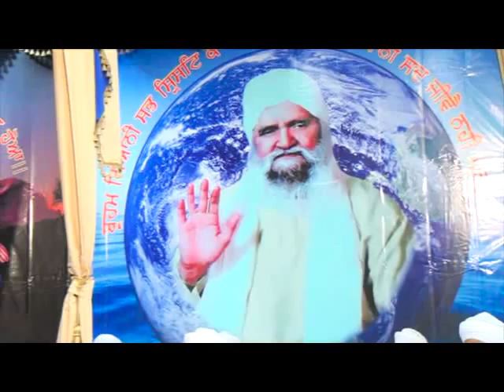[19.11.2014] Sant Baba Mann Singh Ji - Gurdwara Sachkhand Isher Darbar (UK)